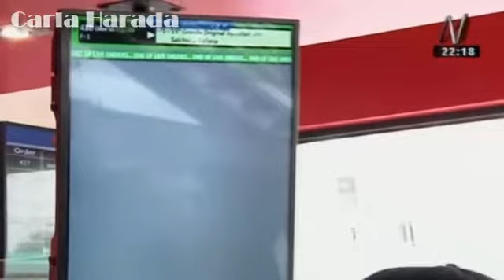El regreso de Domino’s Pizza al Perú: habla José Luis Camino, el nuevo dueño de la franquicia